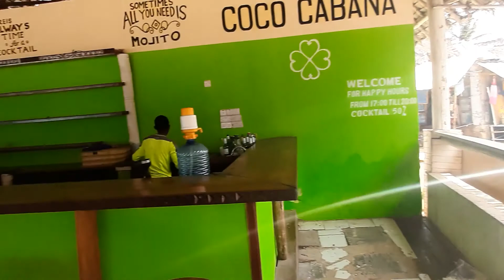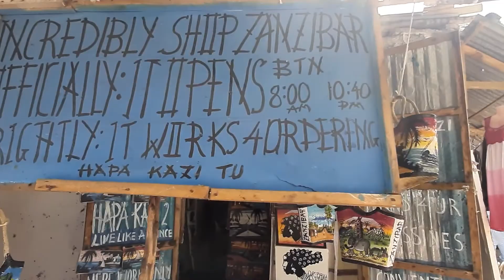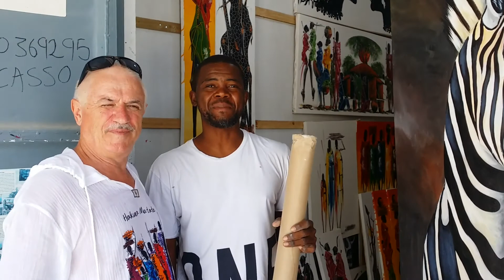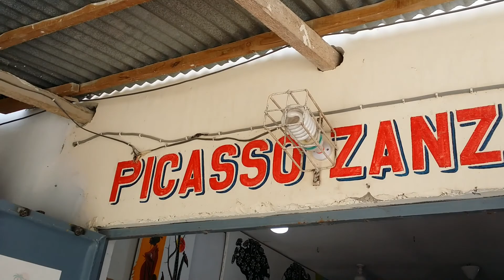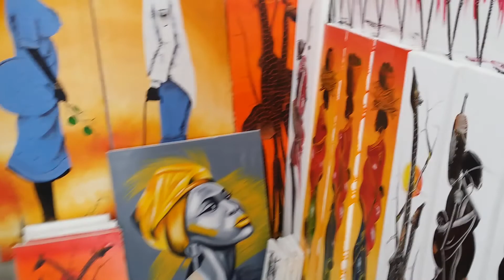Нунгви2021г. Покупаем картину у Пикассо(Picasso Zanzibar). Встретили хорошего парня раста Гора.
В  деревне Нунгви есть много художников, пишущих картины на холсте о жизни местных племен. Размеры этих картин: от самых маленьких , до крупных.  Картины очень сочных и ярких цветов. Тут можно купить картину дешевле, чем в Стоун Тауне и нужно, конечно, поторговаться.  И не переживайте за транспортировку большой картины, при вас холст снимают с рамки, сворачивают в трубку и упаковывают в тубус из картона. В таком виде любая картина проходит в ручную кладь. Мы везли в чемодане.  Но по прилету домой придётся заказать новую рамку.